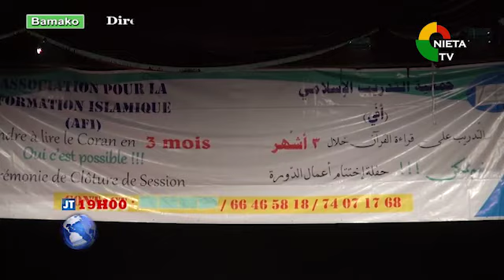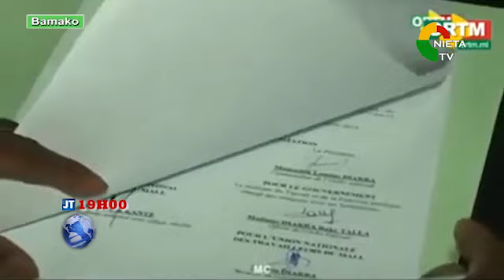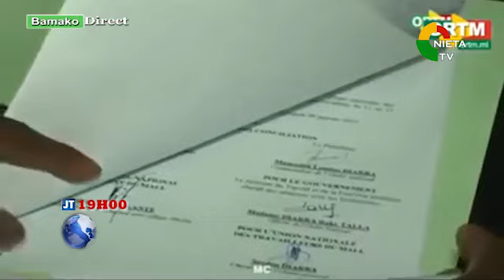Journale Tv Français 04 02 19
Présentation:
Aly COULIBALY
Réalisation / Montage:
Ismael Keita
Toumany Keita
Moussa Balla Keita
Caméra:
Salif Niare
Son:
Alpha Kone
Boubacar Diakite